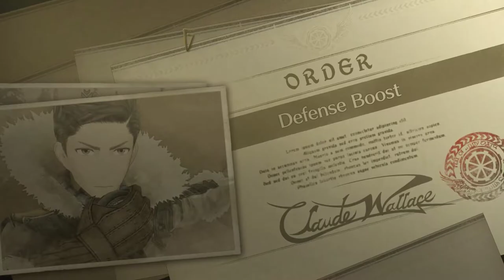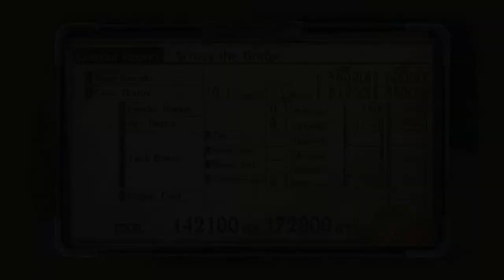VC4 Hard Skirmish 6 - Across the Bridge (A Rank 1 Turn + Ace)